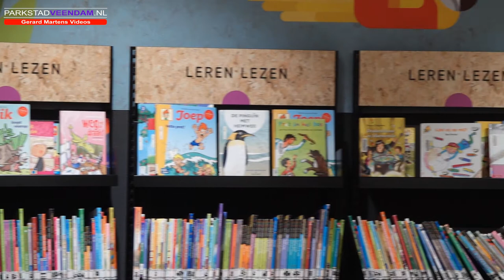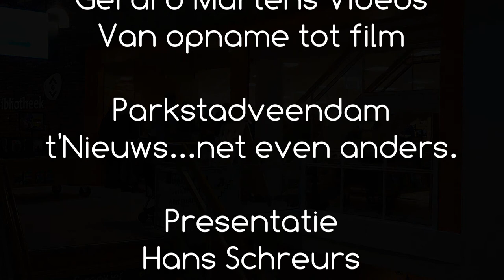Wil's kinderfeest in de Bibliotheek van Veendam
De afgelopen jaren heeft Wil de Jong met veel liefde en plezier gewerkt in de Bibliotheek van Veendam.